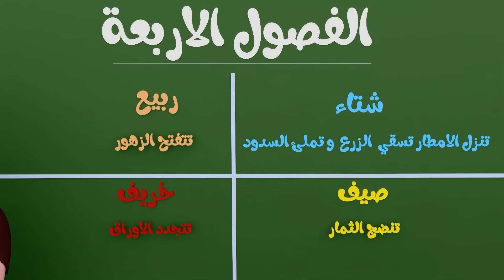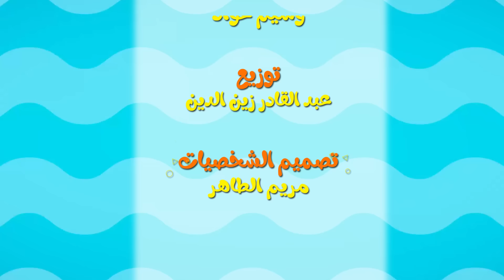شتا شتا - صيف صبف - سوسو بردانة | karameesh tv